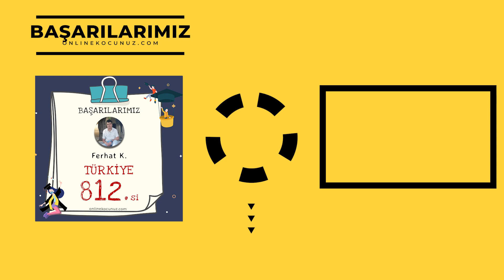TM DERECE YAPMAK! Ders Çalışma Programı ve Taktikler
Tm de derece yapmak isteyen derece öğrencisi için çalışma programı ve çalışma günlüğü nasıl olmalı gibi sorulara cevap vermeye çalıştık. Eşit ağırlıkta derece yapmak isteyenlere çok faydalı olabilir.

Merhaba gezegen halkı, böyle diyorum çünkü TYT AYT döneminde bir seneliğine bu Dünya zevklerimizden feragat edip başka bir gezegene göç ediyoruz. Tek amacımız Dünya'da istediğimiz yere ışınlanmak. Kimileri beni sınav, eğitim veya öğrenci koçu olarak tanımlasa da ben her zaman gezegen verimlilik şefi olan Kemal Abiniz olarak burada olacağım :) Her gün sizlerle buluşmaya çalışıp motivasyon, zaman yönetimi, çalışma ve sınav stratejileri, kaynak tavsiyeleri ve ders çalışma programları hakkında sohbet edeceğiz. Bu gezegenin en önemli kurallarından biri, videolarımı ders çalışırken değil ders aralarında izlemektir.